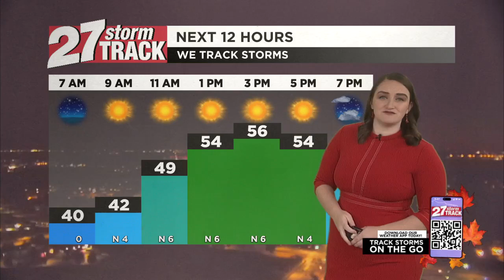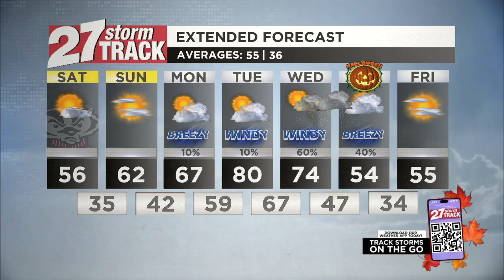Seasonal Saturday, becoming windy and warmer into next week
Expect a lot of sunshine this weekend with highs in the 50s today and the 60s for Sunday. However, conditions become warm and windy into next week.